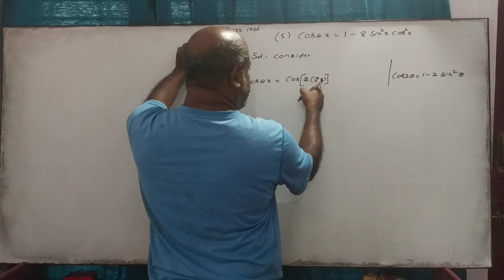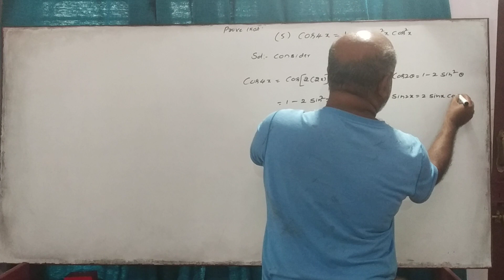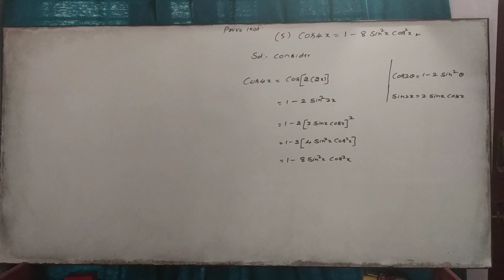EXERCISE 3.3 :- PROBLEM 27